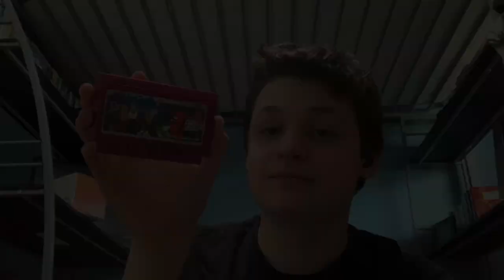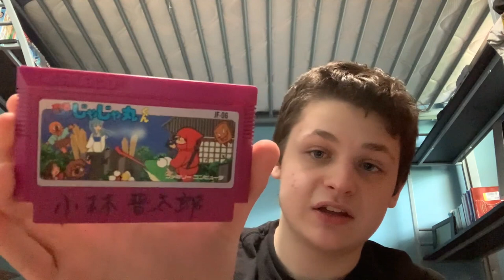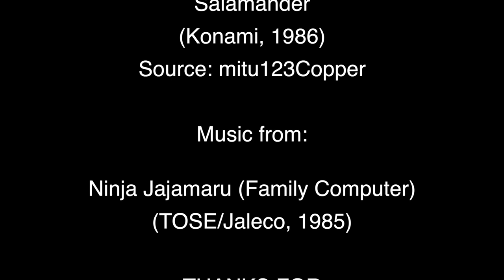Andrew Reviews - Ninja Jajamaru (Family Computer)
Time to take a look at an early Famicom gem, courtesy of TOSE and Jaleco!